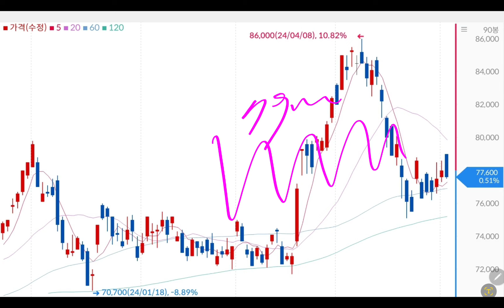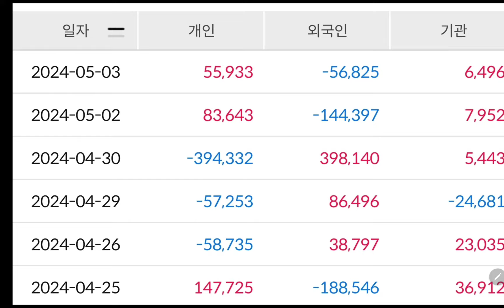삼성전자 폭등 조짐이 보이고 있다!!